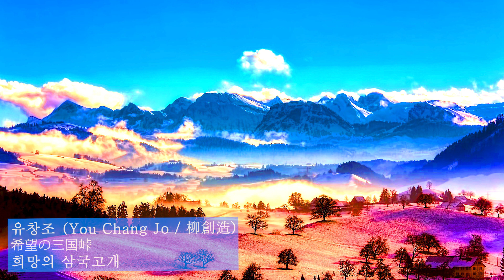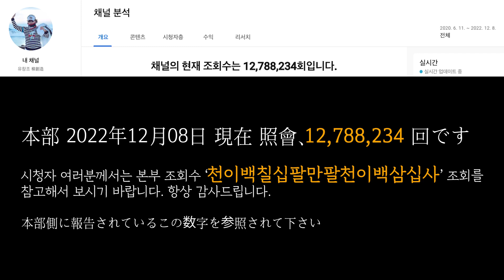유창조 (柳創造) - 希望の三国峠 희망의 삼국고개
雲も風も　雪も雨も
止まっていく峠　この峠　三国　三国峠

今日も立ってて　待っている
人の幸せ　願い望み
過ぎ去った歳月　恨みや悲しみ
多かったけれど
今日の未来は　幸せ生み出す

希望のこの峠　三国峠